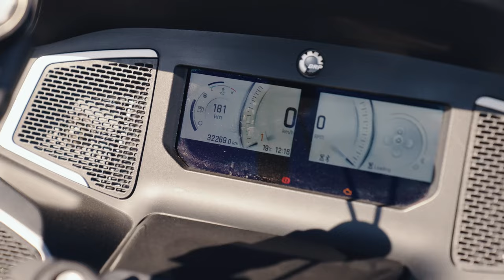Cea mai tare decapotabila din oras - Can-Am Spyder RT | STACS REVIEW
Intra si tu pe site pentru a-ti configura un Can-Am perfect pentru drumurile tale: